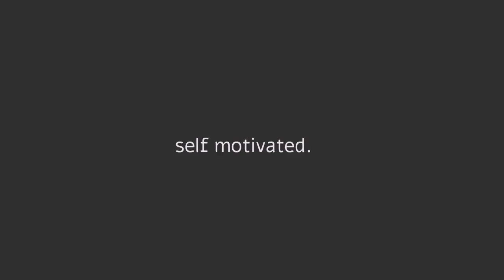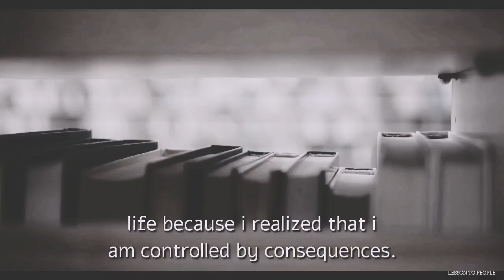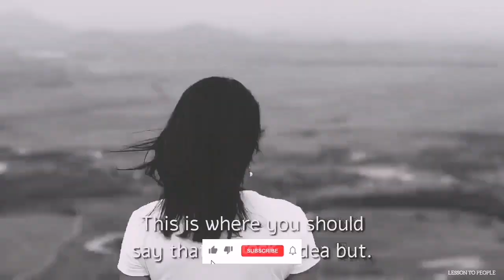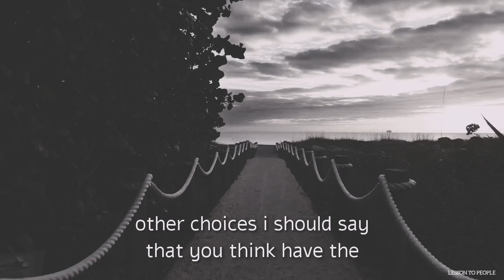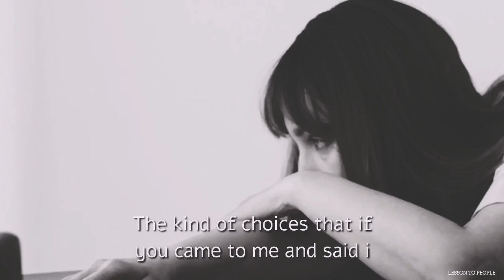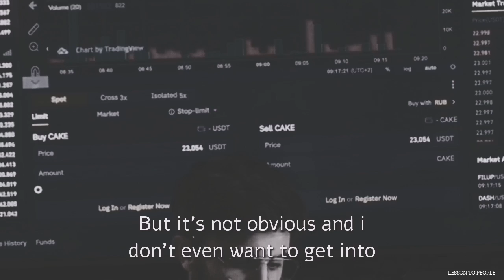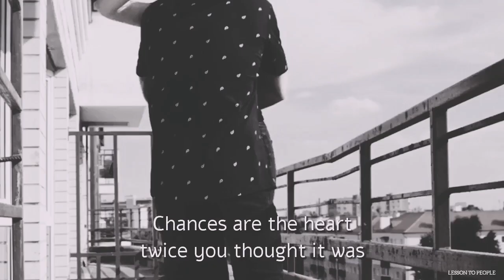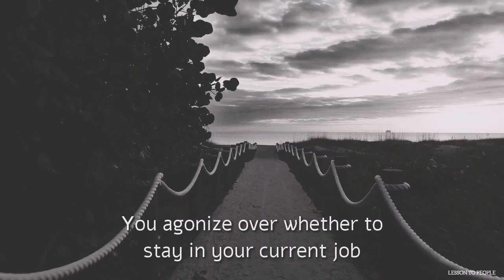How Making Choices Can Change Your Life - Psychology Motivation video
Speakers - Scott Geller
                  - Caroline Myss
                  - Ruth Chang
                  - David  Dobele

E. Scott Geller  is a behavioral psychologist, and currently an Alumni Distinguished Professor of Psychology at Virginia Tech and Director of the Center for Applied Behavior Systems.He is the founder of the idea of "Actively Caring"He is co-founder of GellerAC4P, a training/consulting firm dedicated to teaching and spreading the Actively Caring for People (AC4P) Movement worldwide.He is co-founder and Senior Partner of Safety Performance Solutions, Inc., a training and consulting organization specializing in behavior-based safety since 1995.

Caroline Myss is an American author of 10 books and many audio recordings about mysticism and wellness. She is most well known for publishing Anatomy of the Spirit.

Ruth Chang is an American philosopher and legal scholar who serves as the Professor and Chair of Jurisprudence at the University of Oxford,a Professorial Fellow of University College, Oxford, and an American professor of philosophy. She was previously a professor at Rutgers University from 1998 to 2019. She is known for her research on the incommensurability of values and on practical reason and normativity.She is also widely known for her work on decision-making and is lecturer or consultant on choice at institutions ranging from video-gaming to pharmaceuticals, the U.S. Navy, World Bank, and CIA.

Welcome  to Lesson To People Our channel is dedicated to inspiring and empowering you to reach new heights in your personal and professional life. Through motivational talks, success stories, and life-changing advice, we aim to fuel your ambition and help you achieve your dreams.